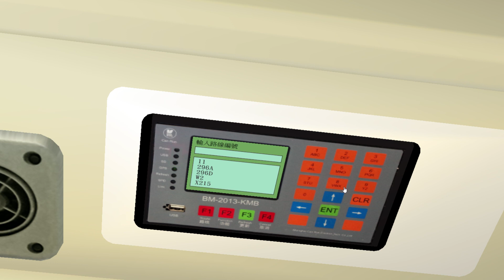[OMSI 2] Kowloon East Version 1.0 KMB Route W2 觀塘站→西九龍站｜Volvo B9TL Euro 5 12m AVBWU793 VM3790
Map (Credit: ST X UB Studio)
Bus (Credit: The Nice Grundorf)
NewKailun GPS Controller Mon Addon (Credit: JP x UC Studio)

Laptop Specifications:
Laptop: Lenovo Legion Y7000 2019 (Y7000 SE 2019)
Display: 15.6'' FHD IPS Display (144Hz, 72%NTSC, 300nits)
CPU: Intel Core i7-9750H (6C/12T, 12MB Cache, Max 4.5GHz)
GPU: NVIDIA GeForce RTX 2060 (6GB GDDR6 VRAM)
RAM: Samsung 32GB (2 x 16GB) DDR4 2666MHz SODIMM
SSD: Intel 760p 1TB M.2 2280 PCIe SSDPEKKW010T8L